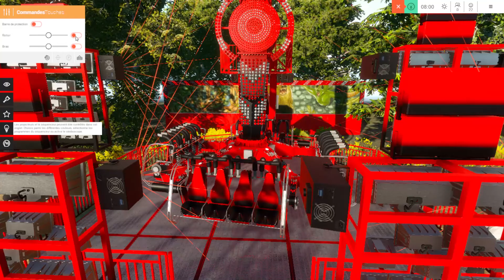test VR3 HP OMEN 15 (sur batterie)